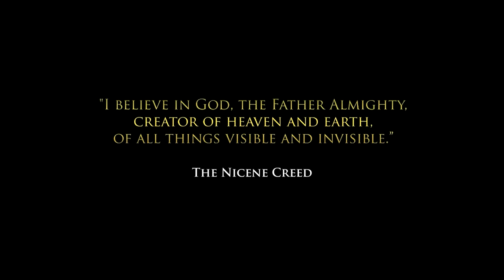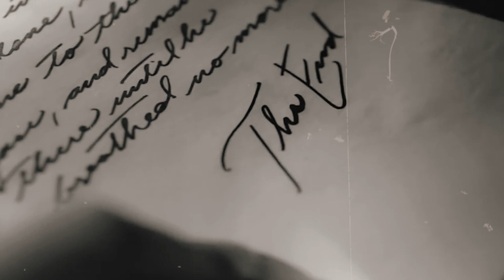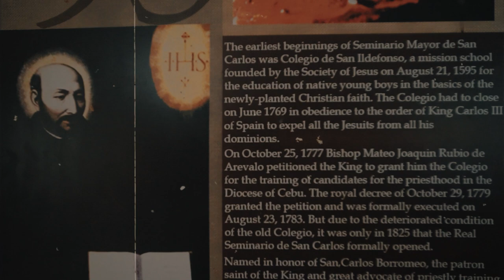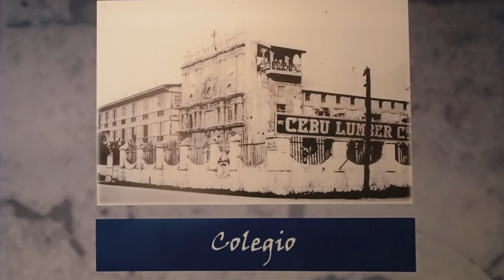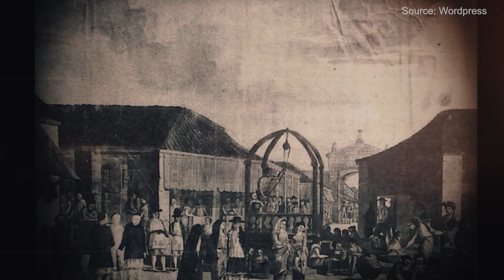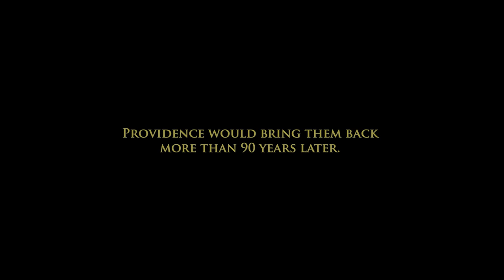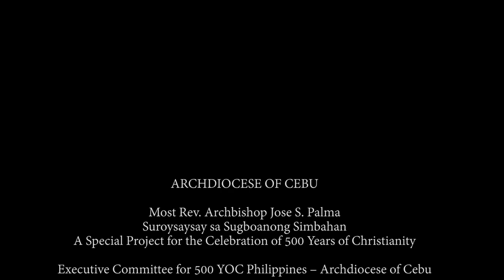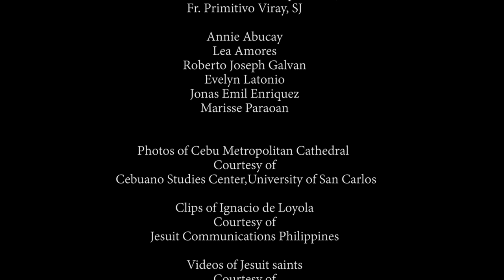Episode 3 Through Other Doors: Jesuits in Cebu - Part 1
A cannon ball injures a Basque soldier. His followers come to Cebu as missionaries and eventually become the world's biggest order of religious men.